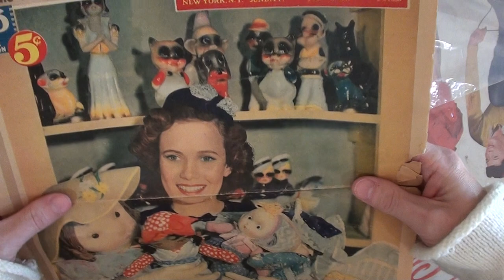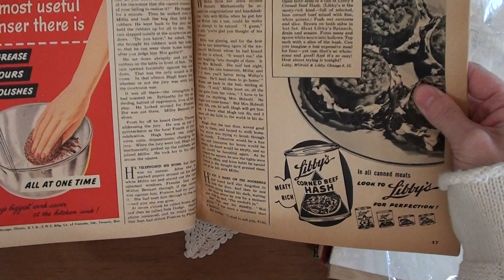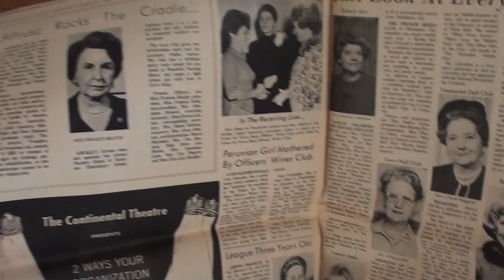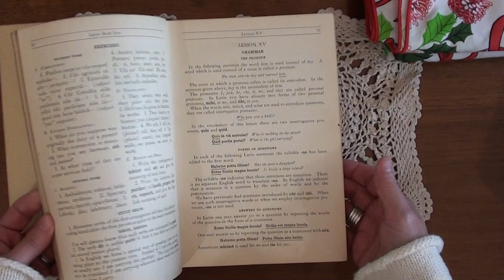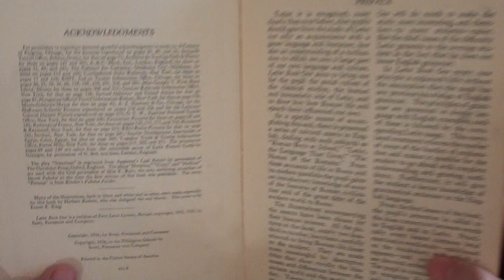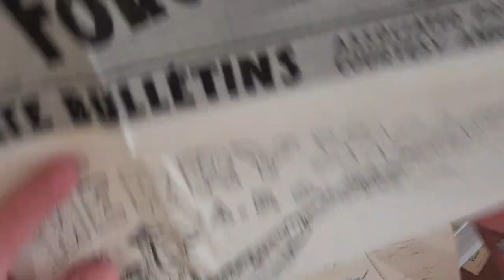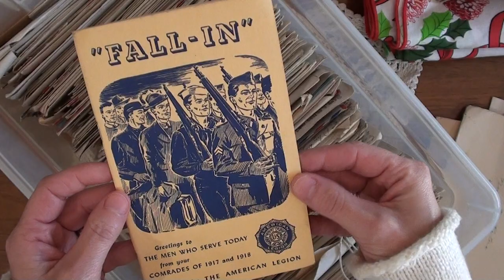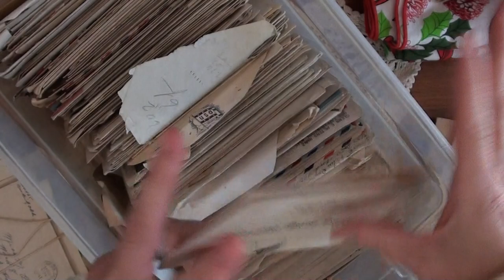(Lost the first part of video)SORRY! Estate thrift junk journal ephemera haul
Hello,

Unfortunately I erased the first half of the video, not sure how but it is gone. sorry. I hope you enjoy what is left.

I wanted to share a haul from some estate sales and thrift stores for some junk journals I want to make. Old books of coarse!

Blessings,
Cindy